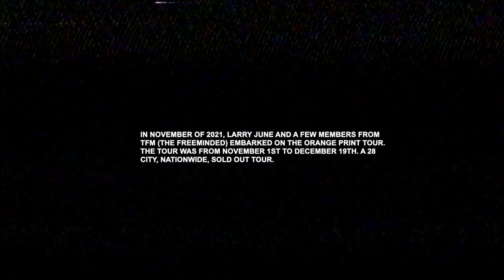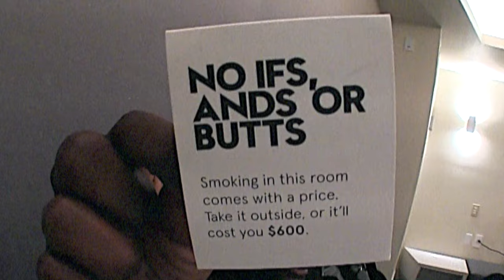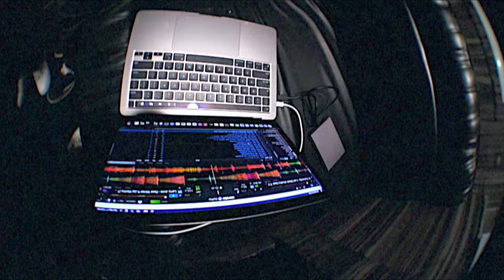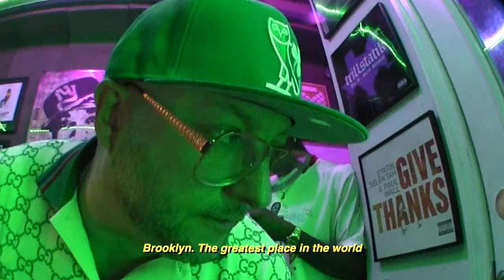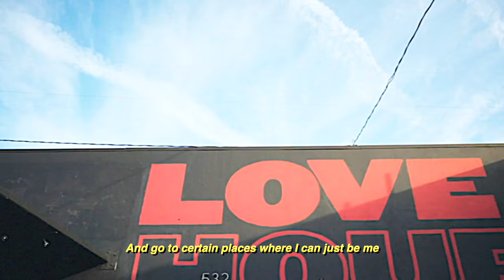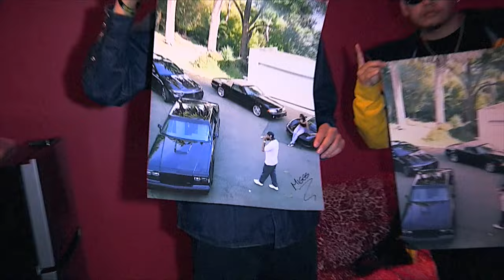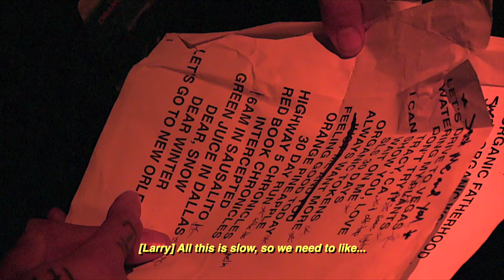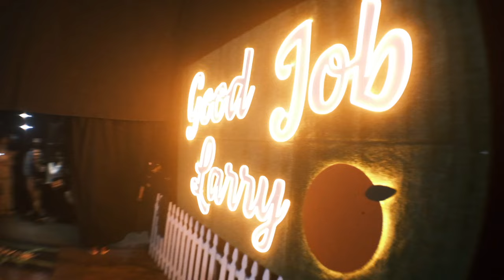The Orange Print Tour Documentary (Official Video)